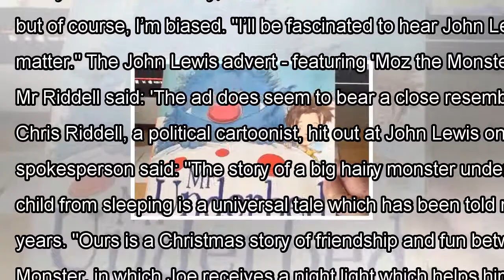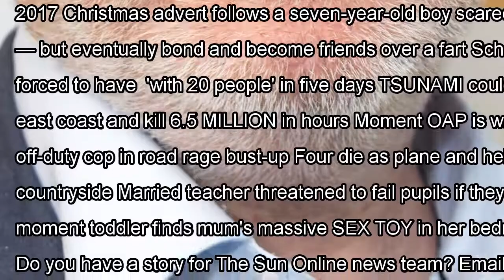Author accuses john lewis of ripping off his book for 'moz the monster' ad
A CHILDREN'S author has accused John Lewis of stealing from his book for their Christmas TV advert. Chris Riddell, a political cartoonist, claims there are similarities between his 1986 book Mr Underb...